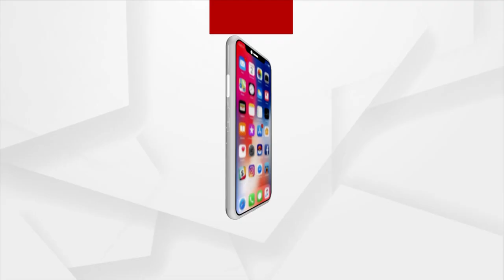ଧରାବତରଣ କରିଛନ୍ତି ମା'ମହାକାଳୀ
ମା'ଙ୍କୁ ଦର୍ଶନ କରି କୃପା ଲାଭ କରୁଛନ୍ତି ଶ୍ରଦ୍ଧାଳୁ । ସୂର୍ଯ୍ୟପରାଗ କାରଣରୁ ପୀଠ ଏବଂ ମଣ୍ଡପ ମାନଙ୍କରେ ଚାଲିଛି ମା'ଙ୍କ ସ୍ବତନ୍ତ୍ର ନୀତିକାନ୍ତୀ ।